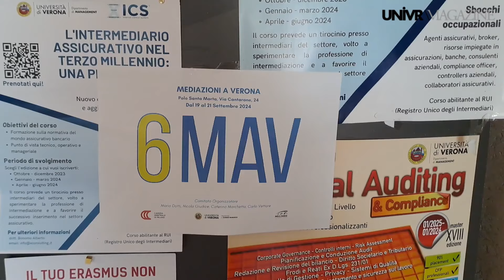In Santa Marta la nuova sfida dei futuri mediatori per risolvere controversie civili e commerciali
Le interviste alle e ai protagonisti dell'edizione 2024 di Mav 2024.